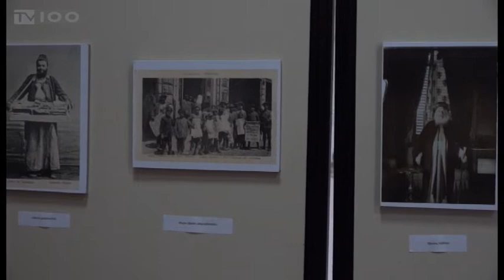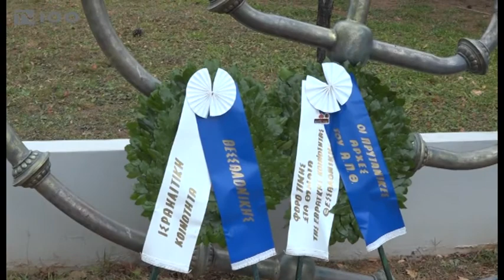ΕΚΔΗΛΩΣΗ ΣΤΟ ΑΠΘ ΓΙΑ ΤΗΝ ΗΜΕΡΑ ΜΝΗΜΗΣ ΘΥΜΑΤΩΝ ΤΟΥ ΟΛΟΚΑΥΤΩΜΑΤΟΣ (TV100-270120)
75 χρόνια συμπληρώνονται σήμερα από την απελευθέρωση του Άουσβιτς-Μπιρκενάου από τις συμμαχικές δυνάμεις. Μια επέτειος που τιμά τη μνήμη των εκατομμυρίων Εβραίων που εξολοθρεύθηκαν με πρωτοφανείς μεθόδους στα στρατόπεδα συγκέντρωσης από το ναζιστικό καθεστώς. Μία πληγή για την ανθρωπότητα που δεν πρέπει να ξεχαστεί. Η 27η Ιανουαρίου έχει καθιερωθεί ως Διεθνής Ημέρα Μνήμης των Θυμάτων του Ολοκαυτώματος και οι φορείς τιμούν τα εκατομμύρια θύματα της ναζιστικής θηριωδίας.  Φόρο τιμής στα θύματα τηε εβραικής κοινότητας της Θεσσαλονίκης αποτίει και το Αριστοτέλειο Πανεπιστήμιο. Στο Αμφιθέατρο της Κεντρικής Βιβλιοθήκης πραγματοποιήθηκε σήμερα εκδήλωση με επίκεντρο την έκθεση φωτογραφίας «Οι Εβραίοι της Θεσσαλονίκης 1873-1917».
Ρεπορτάζ: Χρήστος Κατσικογιώργος
Κάμερα: Άκης Σπορίδης
Μοντάζ: Φρόσω Αστραντίνη
Μιλούν: Νικόλαος Παπαϊωάννου (Πρύτανης ΑΠΘ),
Λάζαρος Σεφιχά (Αντιπρόεδρος Ισραηλιτικής Κοινότητας Θεσσαλονίκης),
Απόστολος Ραφαέλας (Καθ. Ιστορίας “Pinewood American Int. School of Thes.”)